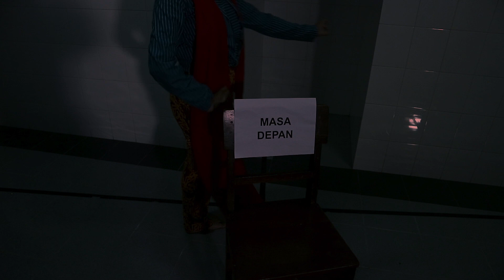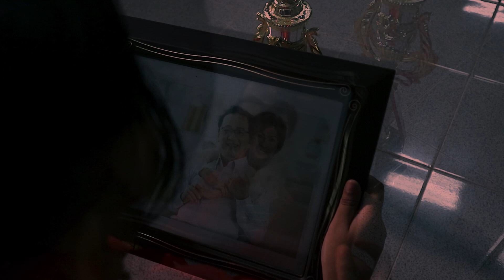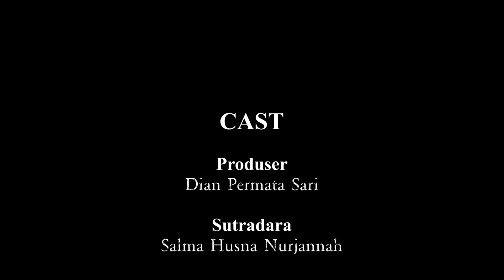RENJANA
Gadis adalah seorang pelajar yang harus memenuhi ekspektasi dari realita yang ada, kemudian ia bersiap mengambil selendangnya karena ekspektasi kini justru berbalik menyerangnya.